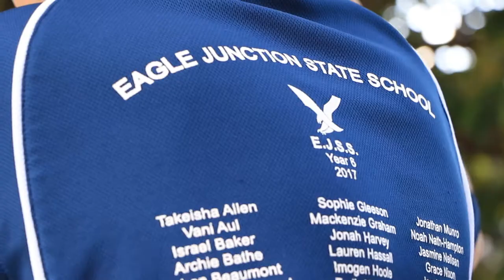About Red Oak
Red Oak School Uniforms specialising in school uniforms for primary and secondary school. Designing and producing high-quality innovative products to meet the needs of our students, parents and most importantly schools.